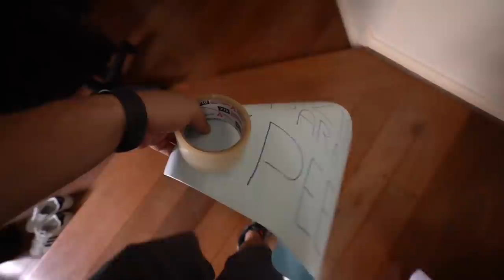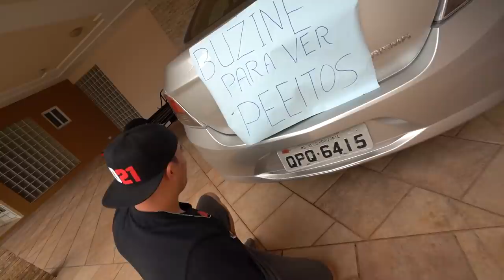COLEI BUZINE PRA VER PEITOS NO CARRO DELA